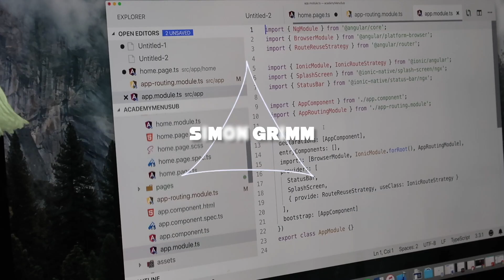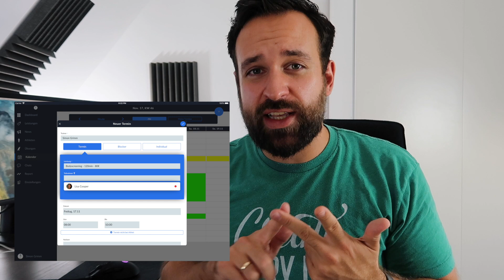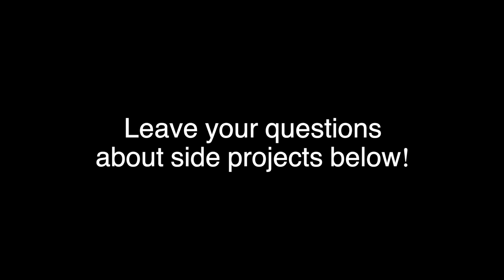The Idea that will Make You Rich 💰 🙄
How do you find the best idea for a side project? Why can it be frustrating sometimes, and what to do about it?

In this episode of the Dev Vlog we talk about some obstacles and challenges along the way when trying to build a successful side project!

Want more Ionic tutorials? Here you go!

Just getting started? Take my 7 Day Ionic 4 Crash Course